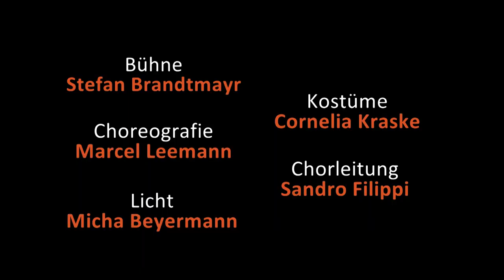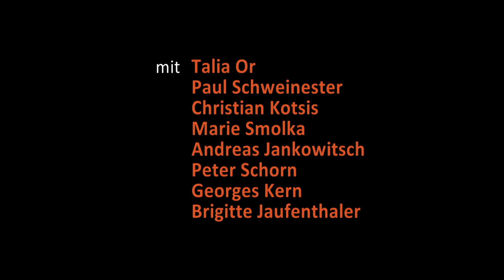Trailer Die Csárdásfürstin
Die Csárdàsfürstin
Operette von Emmerich Kálmán

Koproduktion mit der Stiftung Haydn von Bozen und Trient
Orchestra Haydn Orchester

17. - 30. Mai 2018
Stadttheater Bozen, Großes Haus

Der junge Fürstensohn Edwin ist in die berühmte Varietésängerin Sylva Varescu verliebt und möchte sie heiraten. Seine Eltern wissen dies zu verhindern und verkünden Edwins Verlobung mit seiner Cousine Stasi. Enttäuscht will Sylva nun ihre geplante Amerikareise antreten, um dort Karriere zu machen. Doch die Trennung ist nicht für immer. Bei der Verlobungsfeier von Edwin und Stasi taucht Sylva mit Edwins Freund Graf Boni auf, als dessen Frau sie sich ausgibt. Edwin schöpft Hoffnung und will seinen Freund überreden, sich scheiden zu lassen. Doch die selbstbewusste Sylva sieht sich nicht als Heiratsspielball von Adels Gnaden und enthüllt ihre wahre Identität als Csárdásfürstin – ein Skandal. Erst als ein Familiengeheimnis der Fürsten ans Licht kommt, scheint dem Glück nichts mehr im Wege zu stehen.

„Weißt du, wie lange noch der Globus sich dreht, ob es morgen nicht vielleicht zu spät?“ 1915 in Wien uraufgeführt entstand die Operette in den ersten Monaten des Ersten Weltkriegs. Emmerich Kálmán traf mit seiner mitreißenden Musik, die nicht auf Zwischentöne in Moll verzichtet, den Nerv der Zeit. Zwischen Csárdásklängen und Wiener Walzer beginnt der letzte Tanz auf dem Vulkan.